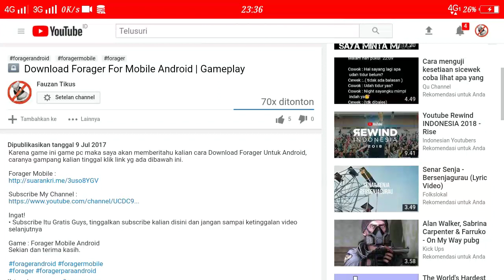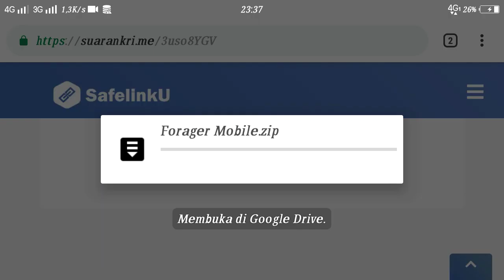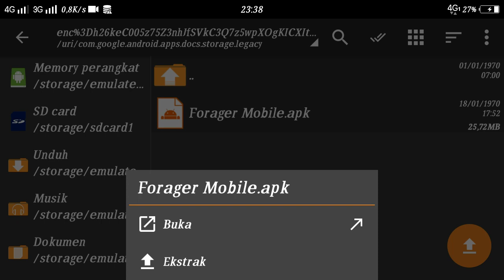Forager For Mobile | Gameplay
Forager updated on March 19, 2019 and many interesting features / items.
Let's hurry and download the latest version of Forager for free.